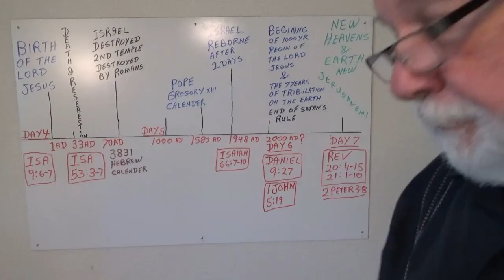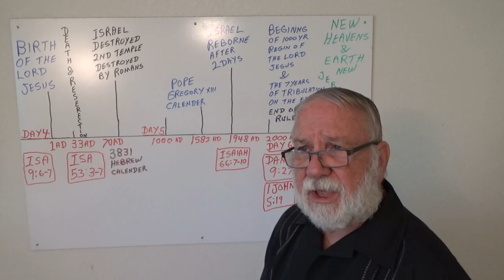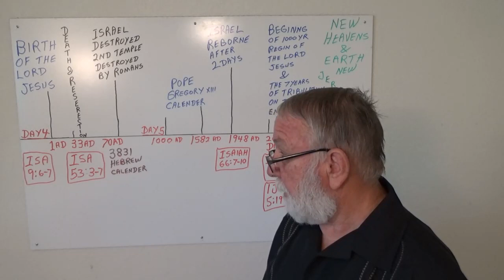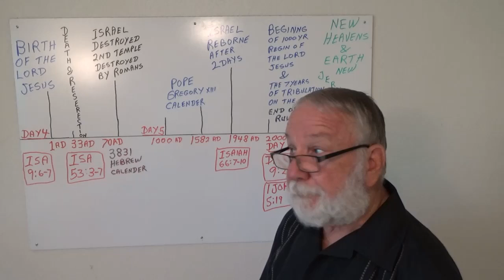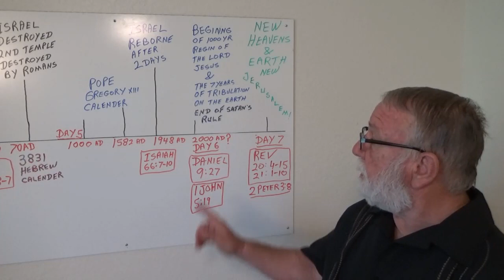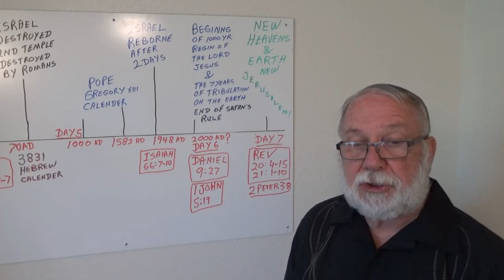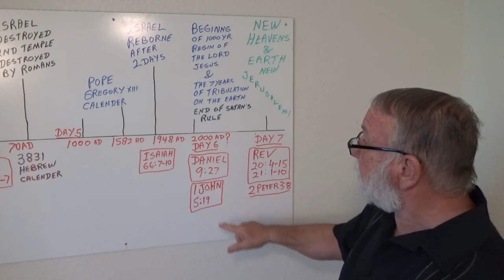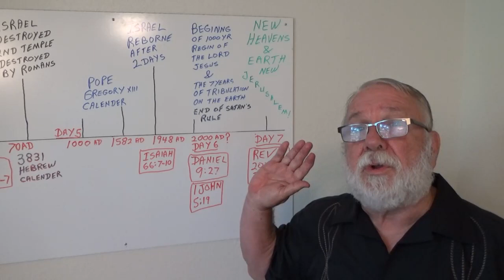History of Man Video 2 8 12 21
Time Line for eight Millennium of Man on the Earth!